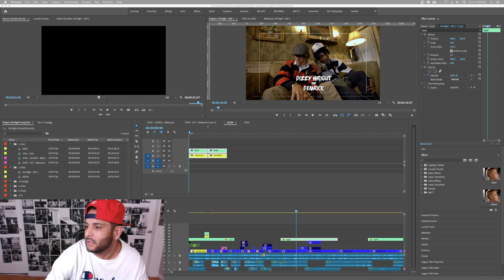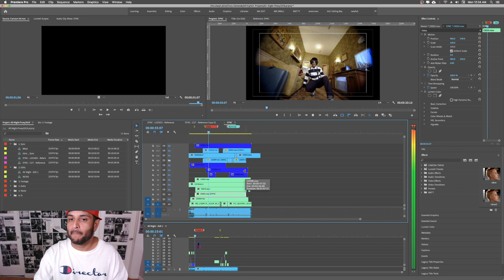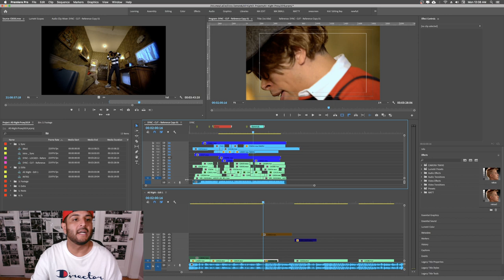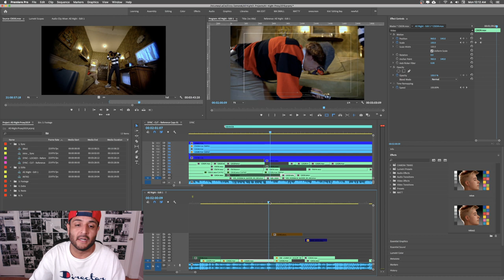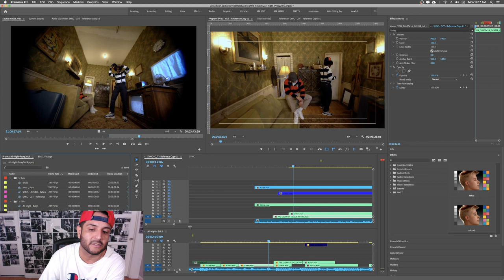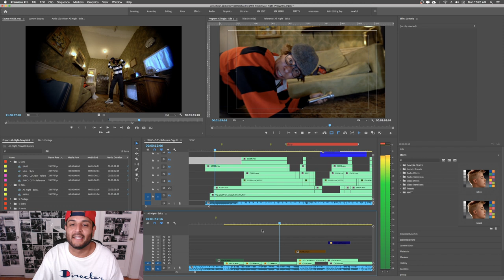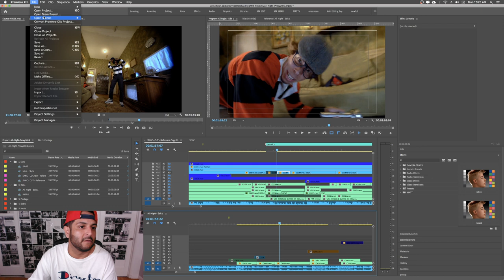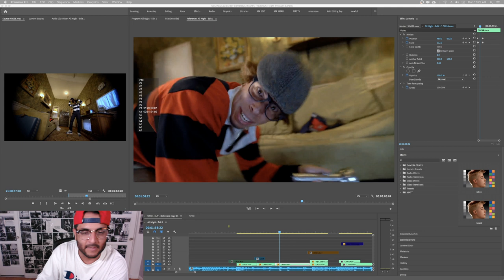Matt Alonzo Video Editing Q&A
TEST - ASK QUESTIONS!